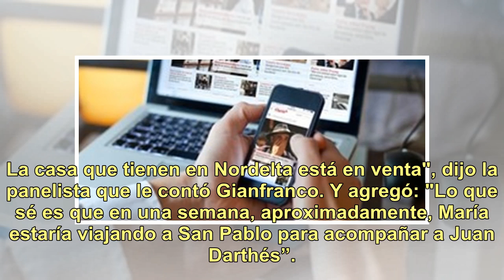La mujer de Darthés negó haberse separado del actor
Luego de que la denuncia de violación de Thelma Fardín se hiciera pública, Juan Darthés se refugió en Brasil y consiguió trabajo en el restaurant de un primo. Su esposa, María Leone, se quedó en Buenos Aires. Y enseguida empezaron a circular rumores de separación. Sin embargo, hoy en el ciclo Los Án...